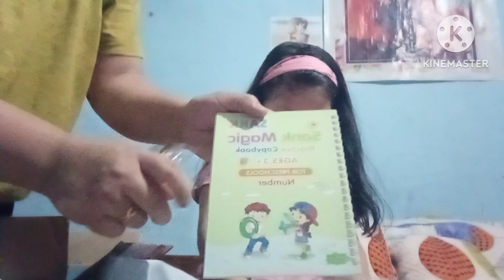Unboxing online Items @Liana Vlogs